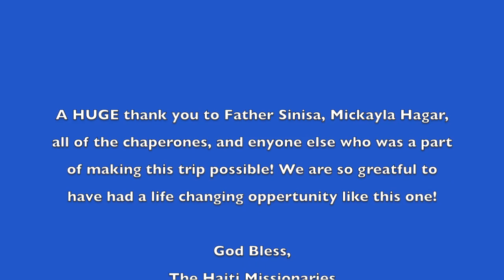Sea Side Lifeteen Haiti180 2017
Sea Side Lifeteen 2017 Haiti180 Mission Trip w/ Sean Forrest